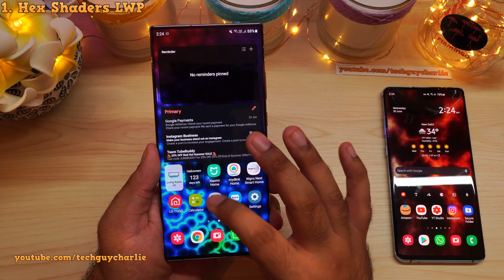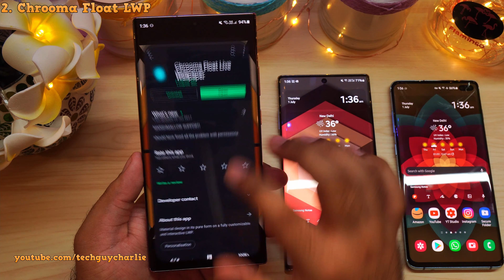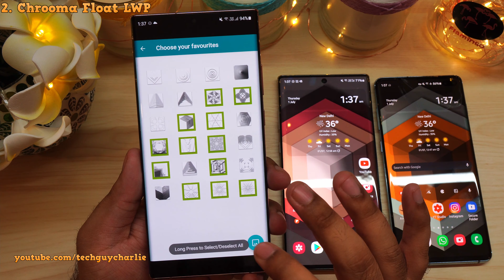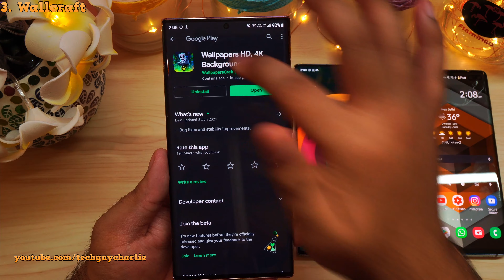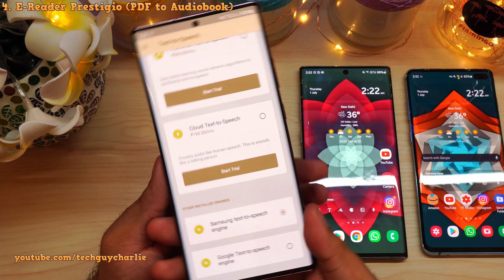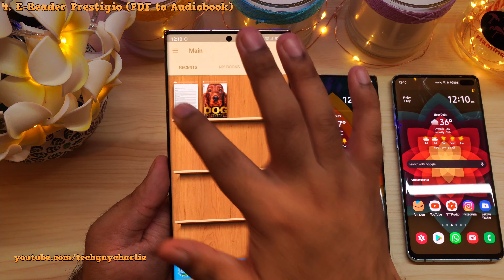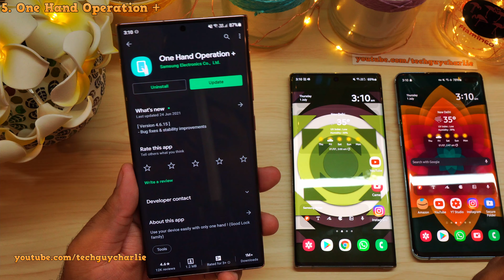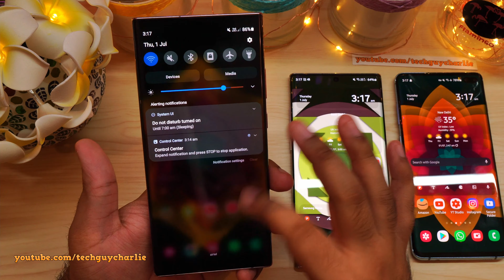Top 5 Free and AWESOME Android apps you MUST have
Hello all, these are my pick for the top 5 free and awesome android apps that everyone who uses an android phone should install.

0. Intro: 00:00
1. Hex Shaders: 00:30
2. Chrooma Float live wallpaper: 1:48
3. Wallcraft: 3:30
4. E-Reader Prestigio: 4:17
5. One Hand Operation plus: 6:32
6. Control Center: 8:11

1. Hex Shaders

2. Chrooma Float live wallpaper

3. Wallcraft

4. E-Reader Prestigio

5. One Hand Operation +

6. Control Center